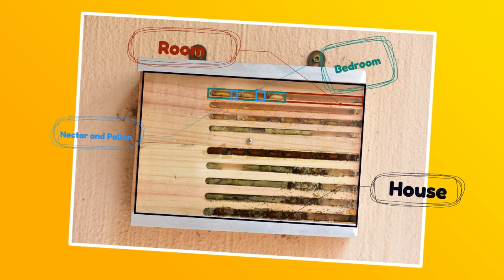Bees - Team Sayari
Team Sayari learn about the importance of bees and why we need to protect them. We are also introduced to a young trailblazer in Tanzania who shares how to handle bees safely.